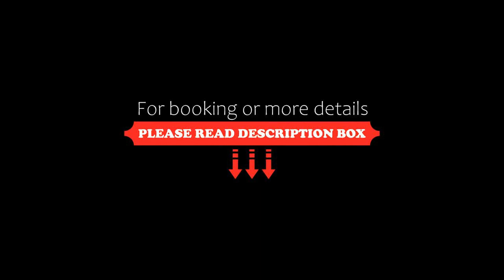Near Border, Revolución & Playas de Tijuana, Tijuana, Mexico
About Property:
Set in Tijuana in the Baja California region, Near Border, Revolución & Playas de Tijuana offers accommodation with free private parking.
The aparthotel provides guests with a terrace, city views, a seating area, a flat-screen TV, a fully equipped kitchen with a fridge and a microwave, and a private bathroom with shower and a hairdryer. A stovetop and kettle are also offered.
Las Americas Premium Outlets is 5.6 km from Near Border, Revolución & Playas de Tijuana, whil...
Property Type: Hotel
Address: 6696 Calle Benito Juárez 2da, 22000 Tijuana, Mexico
Searching For
1. Near Border - Revolución & Playas de Tijuana - Tijuana - Mexico
2. Near Border - Revolución & Playas de Tijuana - Tijuana - Mexico Address
3. Near Border - Revolución & Playas de Tijuana - Tijuana - Mexico Rooms
4. Near Border - Revolución & Playas de Tijuana - Tijuana - Mexico Amenities
5. Near Border - Revolución & Playas de Tijuana - Tijuana - Mexico Offers and Deals
Audio Credit:
Track Title: Reasons To Hope
Artist: Reed Mathis